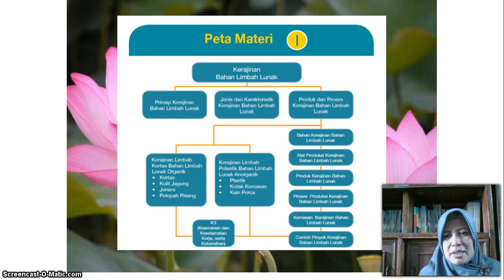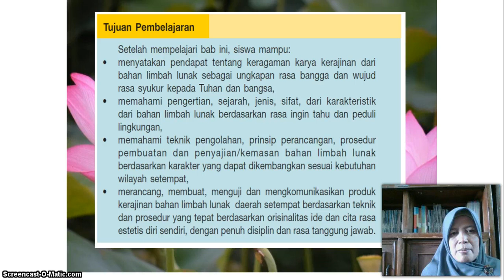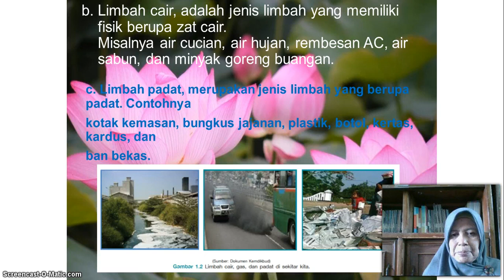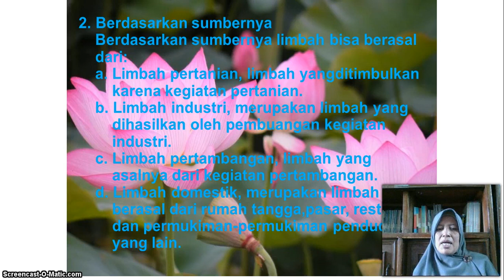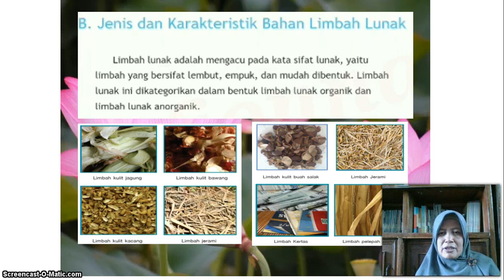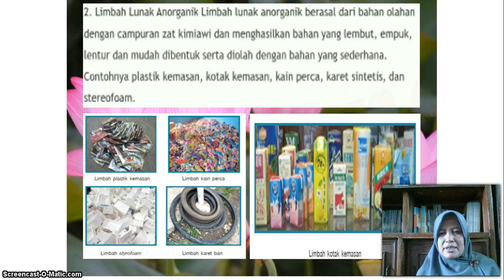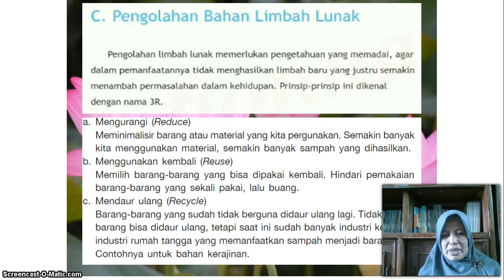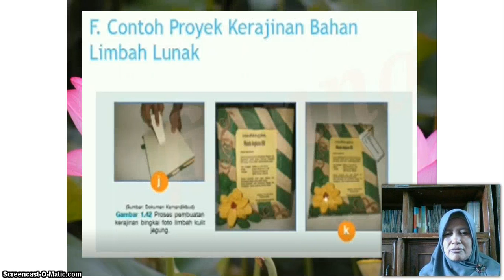BelajarbersamaSUKMA: Kelas 7 SMP Al-Hidayah | Prakarya | Kerajinan Bahan Lunak